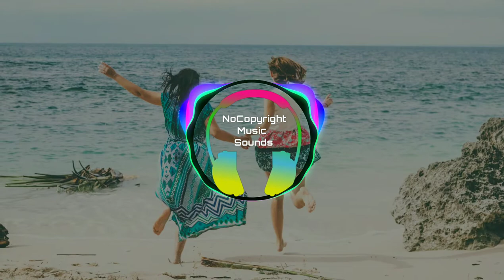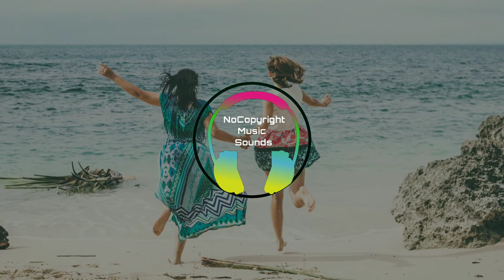Balzan Groove Vadodara by Kevin MacLeod ( no copyright music) EDM Funky music| Youtube Audio library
social media, YouTube videos,such as films, documentaries, presentations, corporate and business videos,
Vimeo videos, for commercial projects and more.

🎵 Track details 🎵 :

Balzan Groove - Vadodara by Kevin MacLeod

Genre : Dance and Electronic EDM

Mood :  Funky